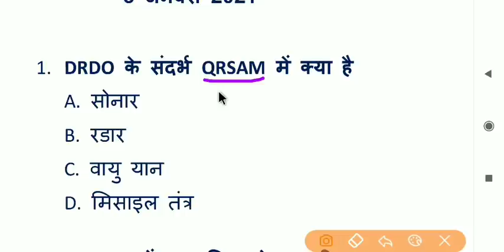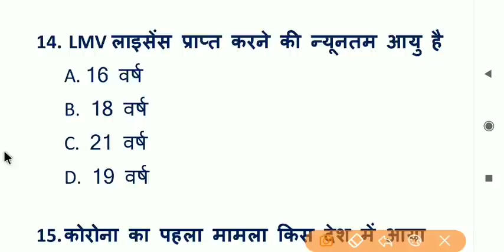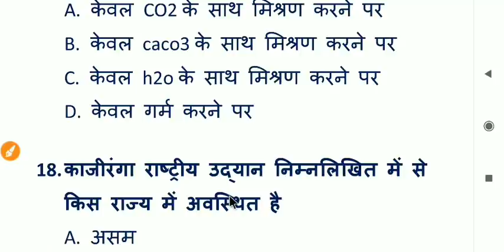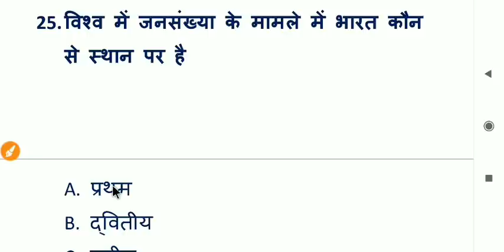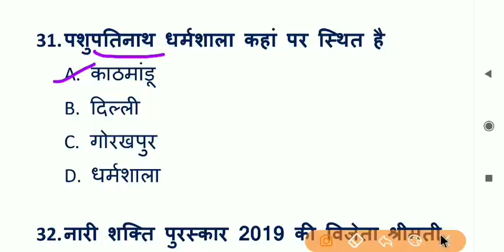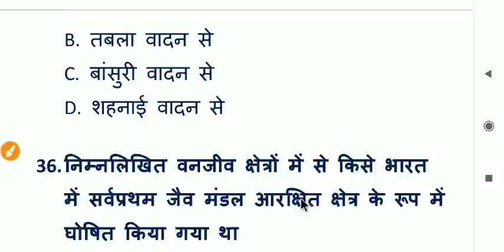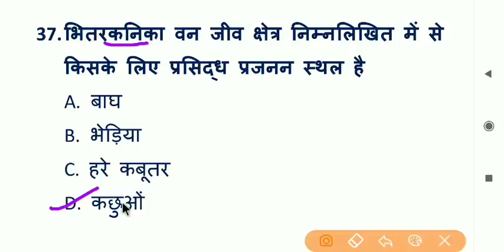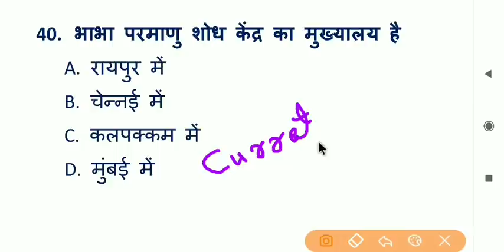Bihar Police Driver Question paper || 3 january 2021 || answer key